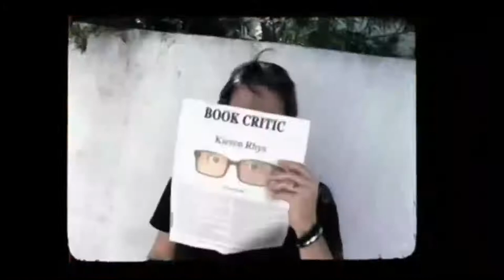America's Got Talent After Show Season 7 Episode 1 " Week 1, Night 1 " | AfterBuzz TV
AFTERBUZZ TV -- America's Got Talent edition, is a weekly "after show" for fans of NBC's America's Got Talent. In this episode host Emile Ennis Jr. breaks down the episode in which the star search's seventh season kicks off with auditions in Los Angeles and St. Louis. Howard Stern joins Howie Mandel and Sharon Osbourne as a new judge. There to help Emile is co-host Kaori Takee. It's America's Got Talent "Week 1, Night 1" podcast!

For more of your post-game wrap up shows for your favorite TV shows, visit AfterBuzzTV.com